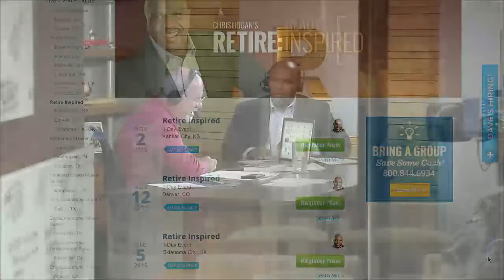Chris Hogan Talks Retirement With Dave Ramsey